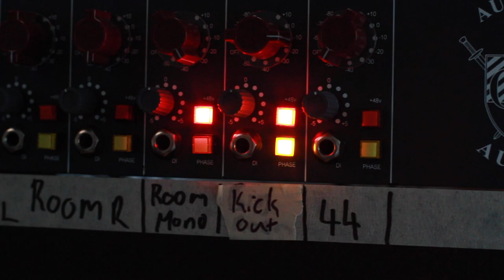The Rubens: Same Drugs (Official Video)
Official video for The Rubens cover of Chance The Rapper's 'Same Drugs'

Out now as part of the HOOPS (Deluxe Version) bonus acoustic EP.